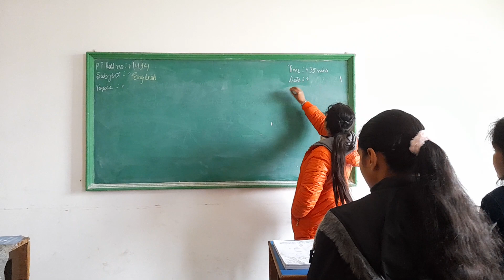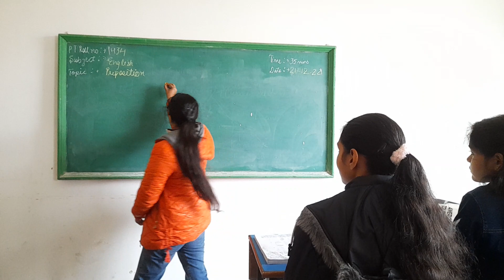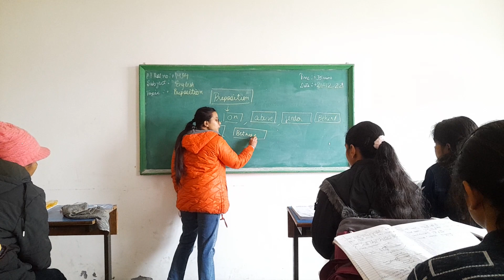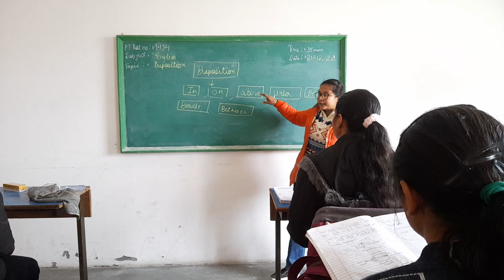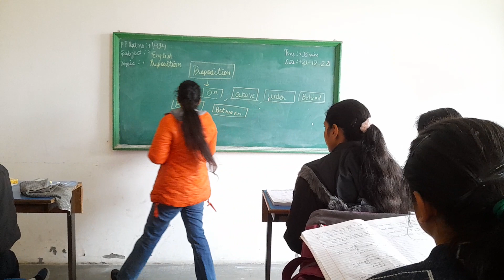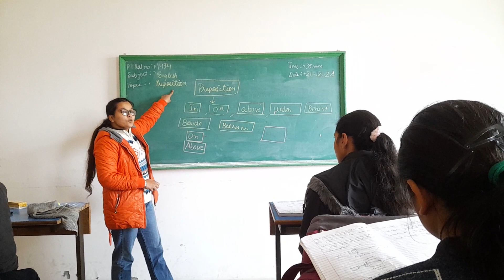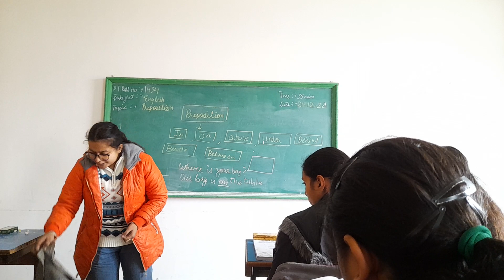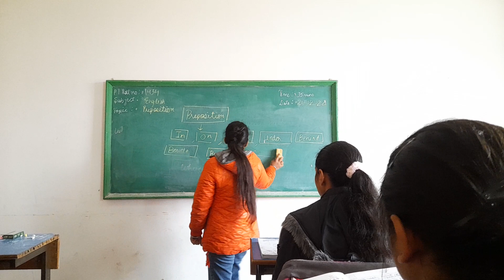prepositionsinenglish finalpracticals/B.Ed/B.A.B.Ed/D.El.Ed/demo lesson/teaching of English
final practicals/B.Ed/B.A.B.Ed/D.El.Ed/demo lesson/teaching of english.
Hey Everyone, this is video is about lesson plan  idea for teaching of english (preposition)for B.Ed, B.A.B.Ed (integrated courses) and other teaching courses.👌
Aim of Video- idea of english lesson plan / prepositions / teaching of english/ for final discussion teaching.🔥
This video is supervised by Mrs. Anu Bala (assistant  professor ) who has about 13 years of Work Experience in this field  of Education✨